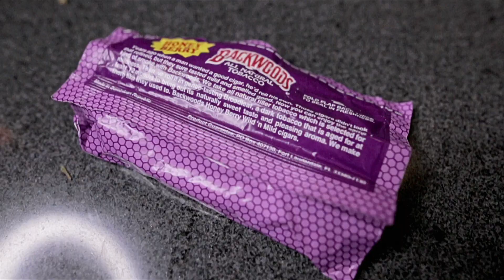Rich The Kid - Jumpman Remix (Preview) Shot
Rich The Kid - Jumpman Remix (Preview)

Directed by: Joe Moore Productions @JoeMoore724